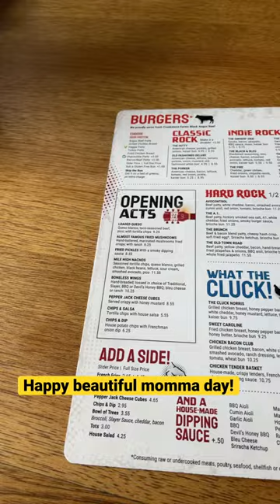Happy Mother’s Day 😋